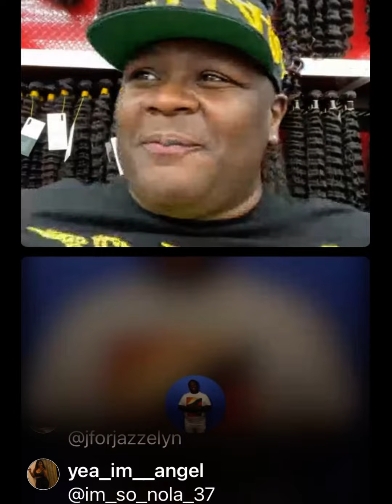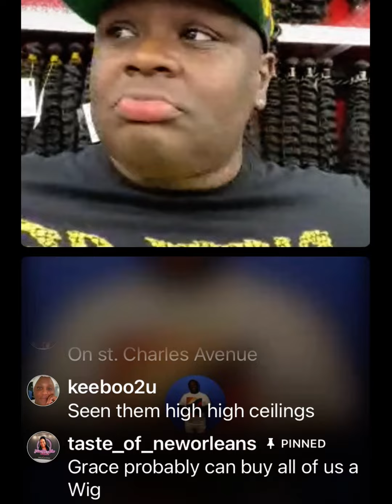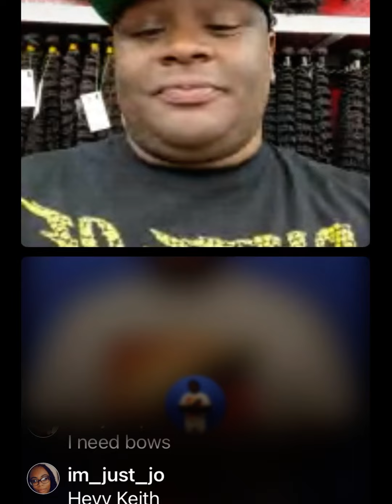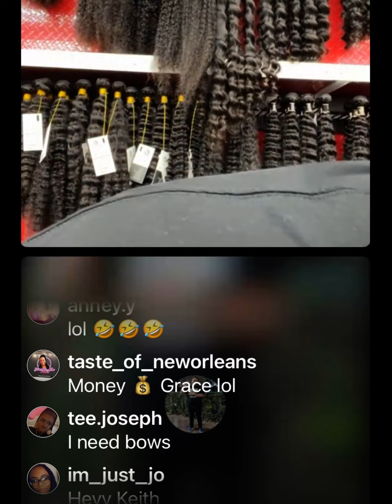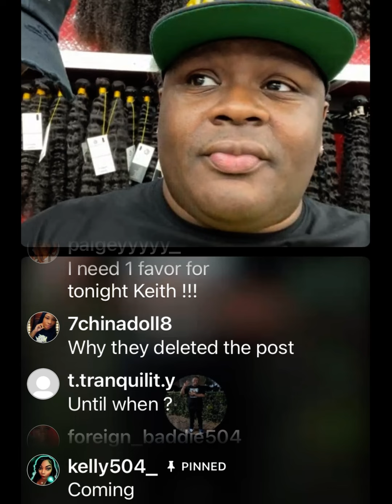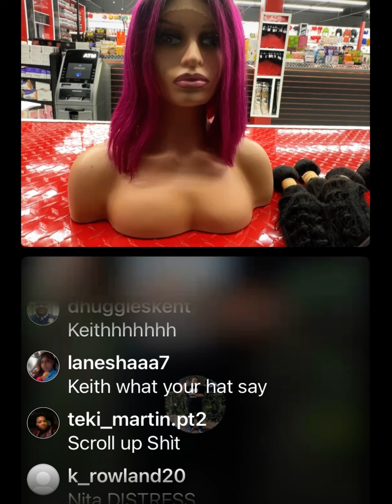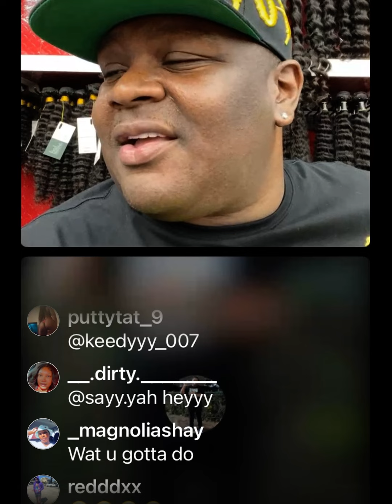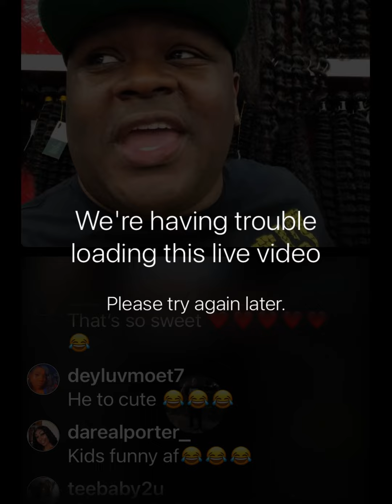The Keith Carroll Show - Do It for Maw Maw Part 1